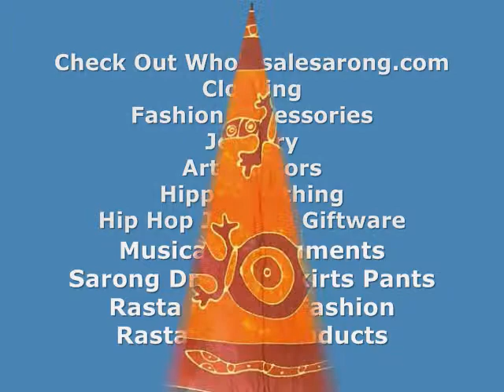sealife fish turtle dolphin sarongs batik tapestries wholesalesarong.com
fish sarongs
sea animals sarongs
wholesale animal gifs
wholesale animal favors
wholesale animal store